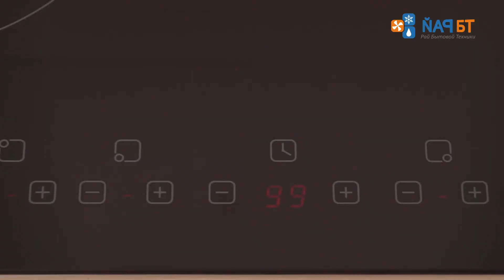Электрическая панель LERAN Basic EH 6040 BG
Электрическая варочная панель LERAN Basic EH 6040 BG выполнена из стеклокерамики. Сенсорное управление позволяет легко и просто регулировать степень мощности каждой из четырех конфорок. Блокировка панели управления. Вы сможете легко готовить несколько блюд одновременно. Варочная панель также, оснащена таймером. Защитное отключение конфорок. модель оснащена индикаторами остаточного тепла. Варочная панель Leran Basic EH 6040 BG – это стильное и надежное решение для тех, кто ценит настоящее качество. Подробнее о модели